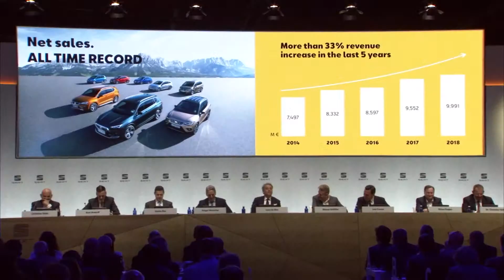SEAT lanzará seis modelos eléctricos e híbridos enchufables hasta 2021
SEAT lanzará seis modelos eléctricos e híbridos enchufables hasta 2021. La compañía lo ha anunciado en la presentación de sus resultados económicos de 2018. Se trata de la versión eléctrica del Mii y el-Born, que se convertirán así en los primeros vehículos 100% eléctricos de la marca. Les seguirán la nueva generación del SEAT León y el Tarraco, con una versión híbrida enchufable, y el CUPRA León y el CUPRA Formentor, que dispondrán también de una variante híbrida.

La compañía ha hecho además, otros dos anuncios importantes, que el CUPRA Formentor se fabricará en Martorell y que SEAT desarrollará un nueva plataforma de vehículos eléctricos en colaboración con Volkswagen.

Se trata de una versión más pequeña de la Plataforma Modular de Propulsión Eléctrica (MEB) sobre la que se fabricarán diferentes vehículos de alrededor de cuatro metros de distintas marcas, entre ellas SEAT.

En 2018, SEAT ha obtenido un beneficio récord después de impuestos de casi 300 millones de euros y su volumen de negocio roza los 10.000 millones, el mayor de la historia. La compañía destinó el pasado año más de 1.200 millones a inversiones e I+D, una cifra récord.